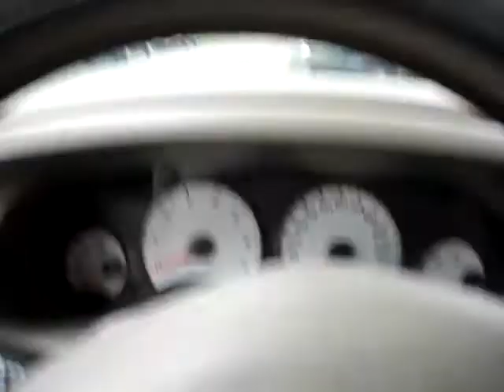Going To The Grocery Store For Chicken Vlog Part 1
I had to go to the grocery store for chicken, so i brought the camera along.